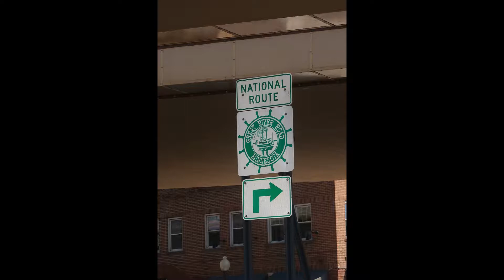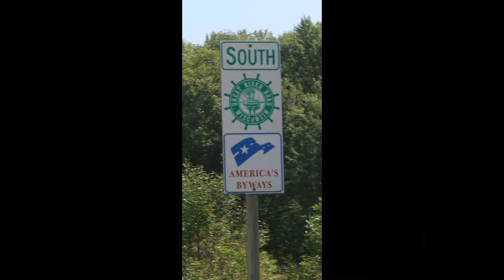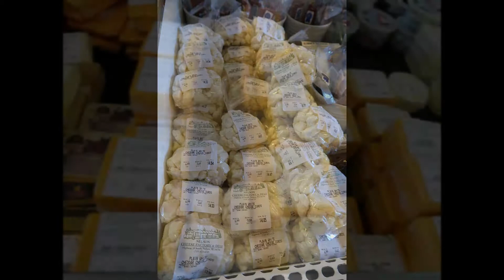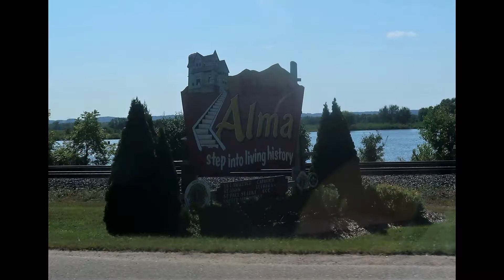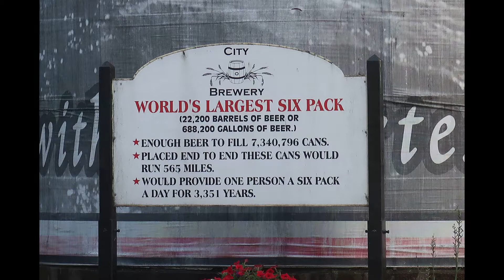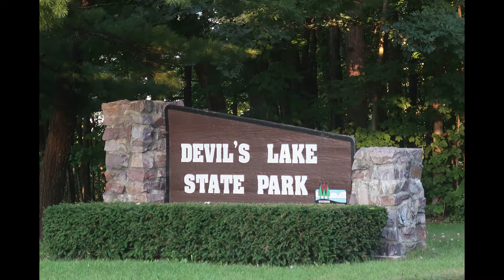MERTA: Day 127